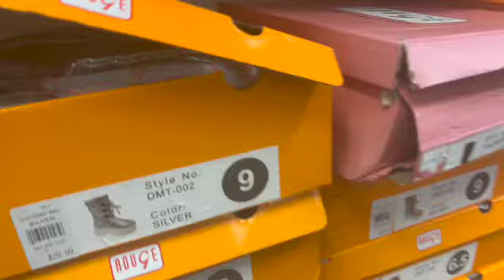VLOG: SHOP WITH ME AT RAINBOW, CALLED OUT IN STORE , NEW PERFUME, MINI HAUL, BROW MAINTENANCE + MORE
Hey all my KeyBees/KeyDogs. Just a slight little vlog.. Not doing much but looking for a cute little fit for a B-Day party this month.. Come with me so we can see what we find...

The Perfume is sold out on Amazon …….

Thank you to all my New/Old Subbies...All the Love and Support Never goes unnoticed.

Don't Forget to Tell a Friend to Tell a Friend They Forgot to Tell a Friend about Keona Michelle 😂 ❤️